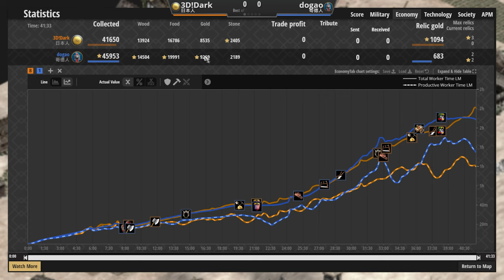【世紀帝國2決定版】Dark天梯對決Dagao！雙步兵文明打法大不相同！哥德超強帝王時代初期步兵海！【2500+】